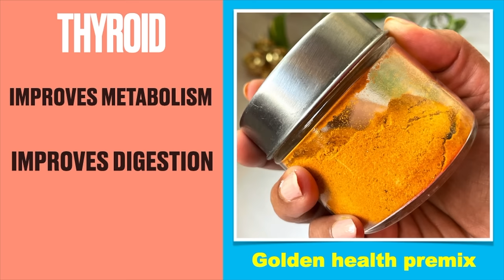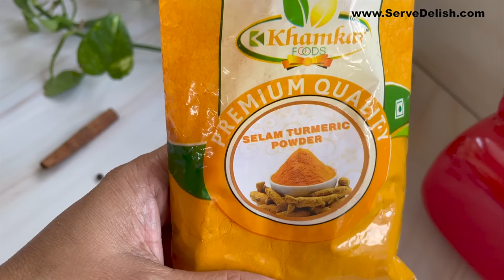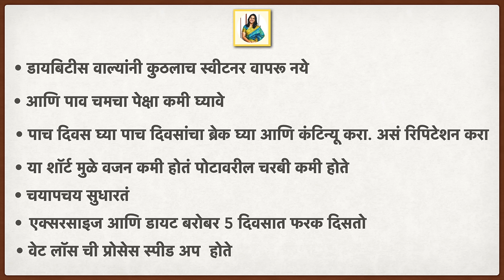कधी घेतलाय का हळदीचा काढा चहा? डायबिटीस,थायरॉईड & वेटलॉस साठी आरोग्यवर्धक चहा | turmeric tea recipe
Introduction 00:00
Title 00:10
turmeric health benefits 00:21
cinnamon health benefits 01:52
golden health premix recipe 02:16
turmeric tea recipe 03:56
how when & who should drink turmeric tea 4:49
turmeric latte recipe 5:40 Disclaimer: hello people , Myself  Dr. Charuta Koparkar , The information provided in this video is for educational and informational purposes only and is not intended as a substitute for professional medical advice, diagnosis, or treatment. Always seek the advice of your physician or other qualified healthcare provider with any questions you may have regarding a medical condition. Never disregard professional medical advice or delay in seeking it because of something you have learned from this video. The creators of this video do not endorse any specific product or service mentioned in the video.